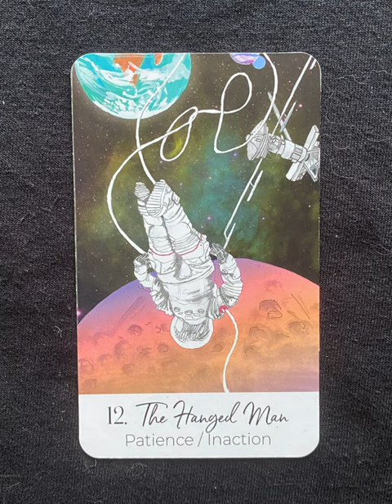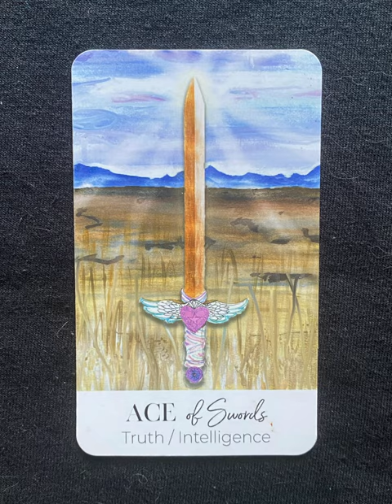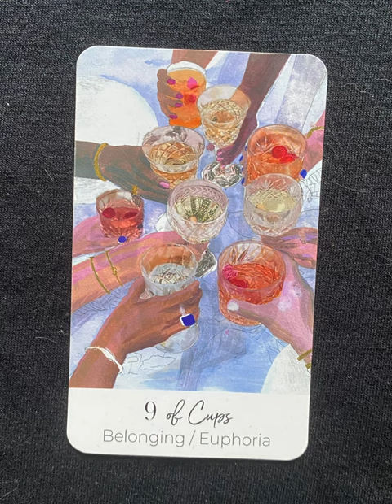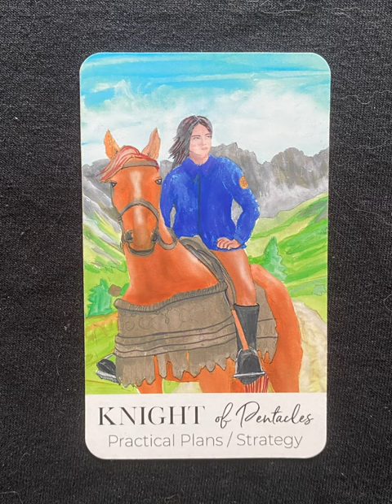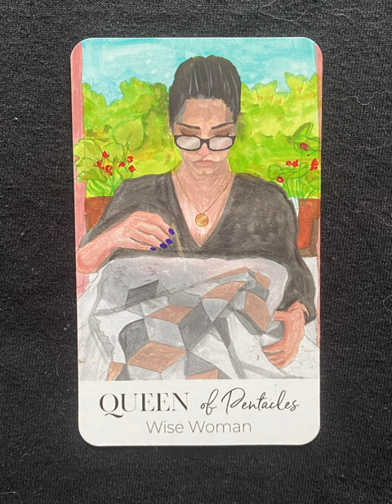The Bright Future Tarot - a tarot deck flip thru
The Bright Future Tarot flip through

Tarot Teasers

Sure, the artwork is beautiful, but I wasn’t prepared for how fond I’d be of this deck. While it was designed for those who are more rational-based, psychology-oriented readers, this deck also appeals to those open to beginner steps of exploration into their own spirituality.

The Bright Future Tarot is a deck hand-drawn and painted by clairvoyant artist Saskia Lee. “I was inspired to create this deck through a Spirit message from my father,” writes Lee. “And in a world where so much is digital, I wanted to create something unique and easy to connect with. Using acrylics and my dad’s old paint brushes, each card is hand drawn and painted by me, at my studio near London.”

She has achieved exactly that. This post is going to be a review of the keywords edition. The standard version is the one without keywords.